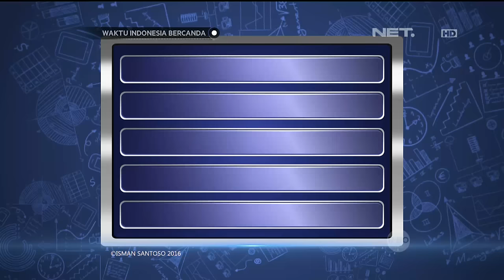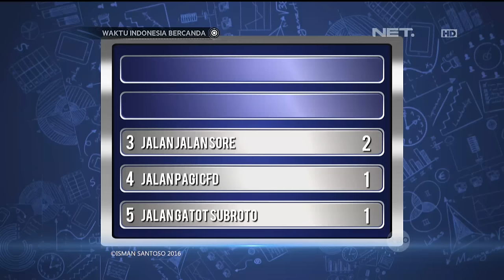Waktu Indonesia Bercanda - Hore! Cak Lontong Bagi-bagi Hadiah Menarik (4/4)